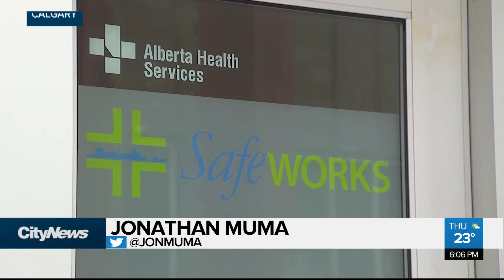Supervised Consumption Sites save cash: study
A new study suggests supervised consumption sites can save millions of dollars and free up emergency medical services.